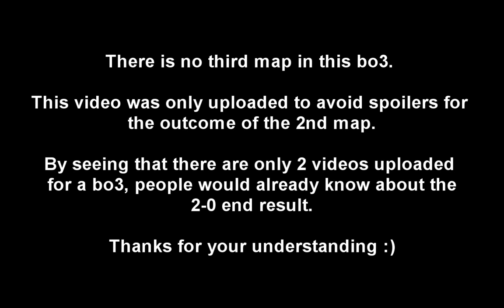Wc3 IEM S2 - PD5 - Ciara vs. TReSh - Game 3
A Warcraft 3 tournament sponsored by Intel and hosted by the ESL cosisting of a groupstage, playoffs, the IEM LA tournament and an offline final which took place in March of 2008.

Current tournament overview (WARNING: this will always be updated as I finish casting another group on youtube, so there might be spoilers):